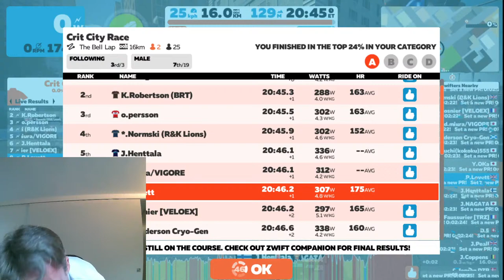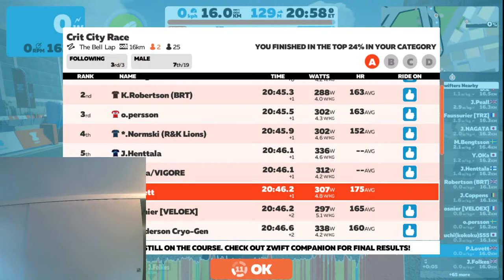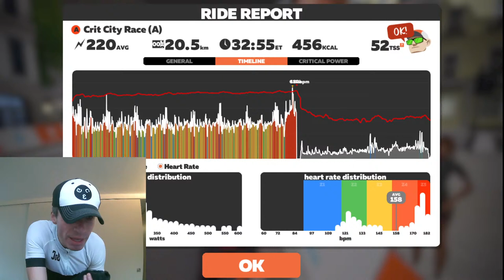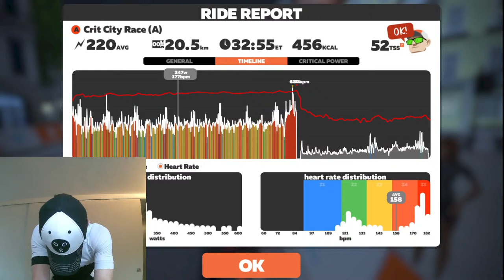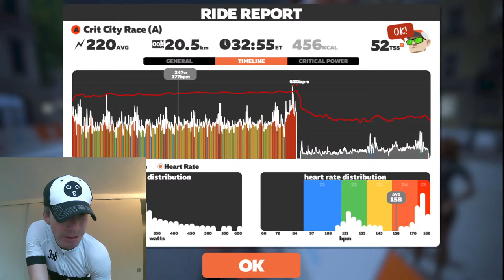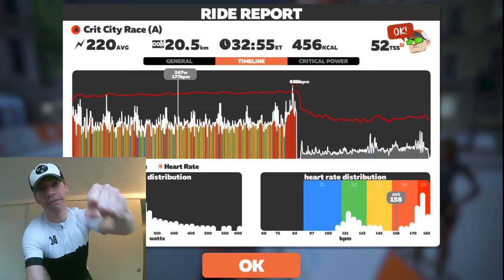HOW NOT TO USE AN AERO ON ZWIFT ! Kudos to Martin Bengtsson & Keith Robertson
I take on the dreaded BELL LAP course at Crit City on Zwift. the pain face is bound to be in full swing! If you want to follow the race on Zwift Power OR JOIN ME then the links are below

Once recovered then you can join Ed, Scott & I tonight (FRIDAY) for a live chat @ 6:30pm on our new channel... Backpedal